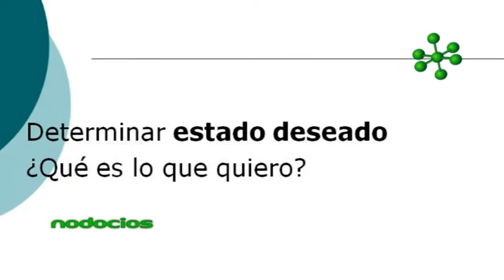EMPRENDER CON OBJETIVOS 7 ANDRES BELIZAN NODOCIOS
El coach Andrés Belizan nos entrena en la disciplina de configurar nuestros objetivos, para contemplar parámetros de trabajo y desarrollar nuestro emprendimiento. Una interesante capacitación sobre la importancia de planificar y emprender con objetivos.